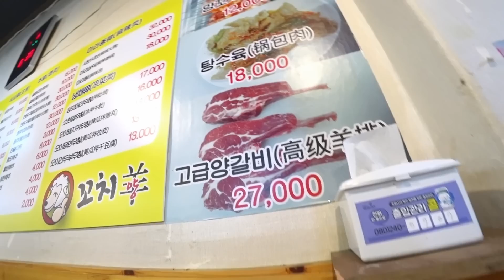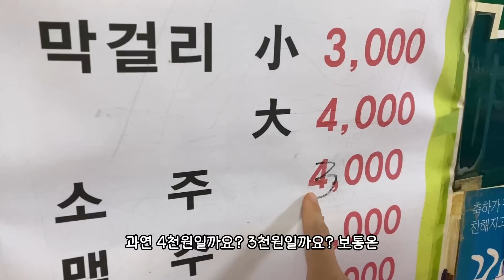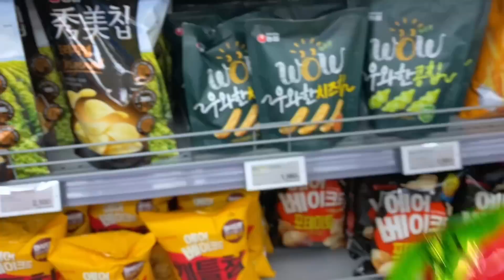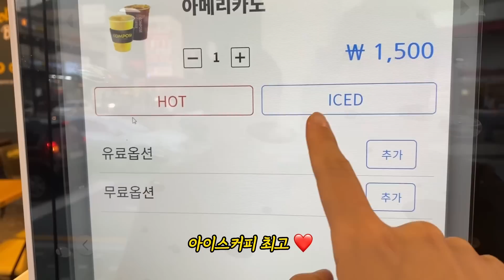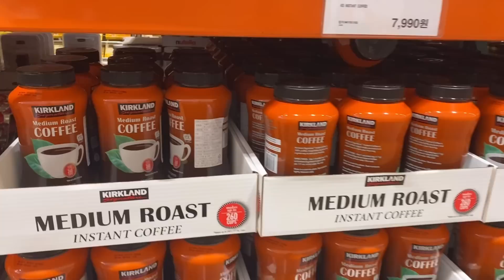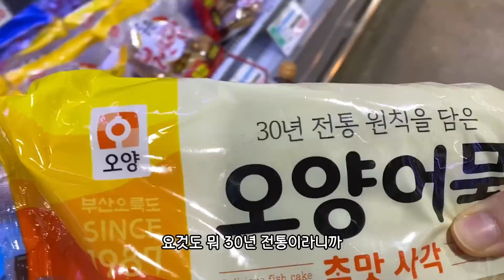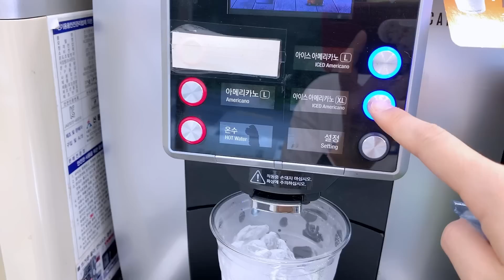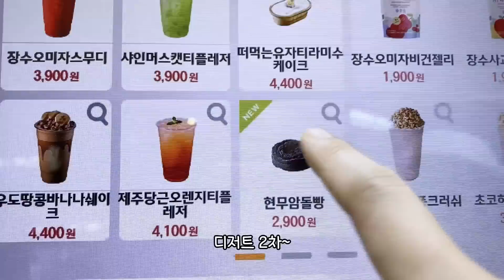먹방 브이로그 | 만두전골 짬뽕 탕수육 고급양갈비 돼지갈비 김밥 현무암돌빵 열무김치 | 술먹방 혼술 폭식 일상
⏰ 타임라인
00:00 인트로
00:40 1차 고급 양갈비, 칭따오, 빙천맥주
07:19 2차 만두전골, 참이슬
13:40 3차 포테토칩, 제주 펠롱 에일, 쿠크다스
17:21 4차 해장 김밥
19:40 카페인 수혈
20:31 코스트코
22:05 모닝빵
22:40 이마트
24:23 짬뽕, 탕수육
28:34 와마트
30:10 김치볶음김밥
30:50 편의점 아이스 커피
31:45 숯불돼지갈비, 열무김치, 쏘맥
40:05 타로밀크티 아이스크림
41:12 현무암 돌빵

230만원짜리 만두전골 먹을뻔한 먹방 브이로그 | 소주 맥주 쏘맥 혼술 술먹방 | 짬뽕 탕수육 고급양갈비 돼지갈비 해장김밥 현무암돌빵 열무김치